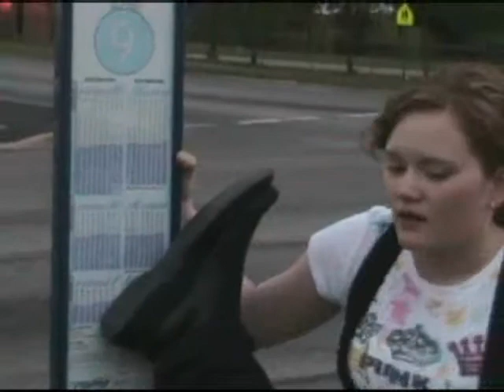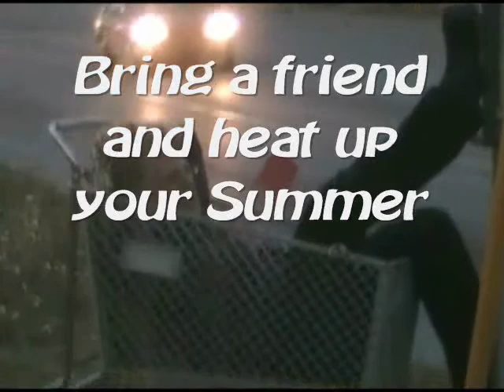Chili Cook off Heart Attack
A guy tries some of the hottest chili out there and has a hear attack